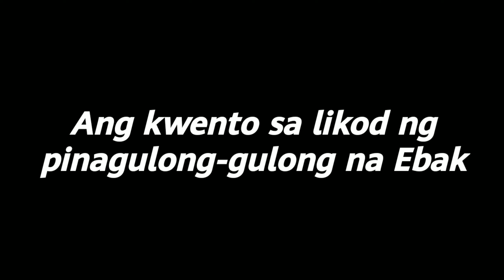SIPAG - maikling bidyo, ngunit puno ng mensahe at kahulugan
Isang maikling bidyo na kapupulutan ng aral..